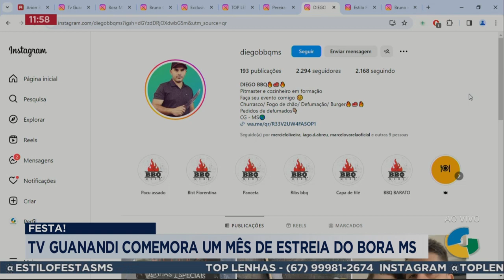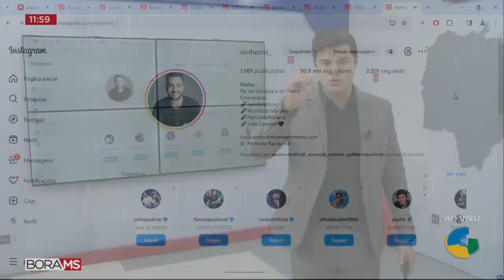É FESTA! TV GUANANDI COMEMORA UM MÊS DE ESTREIA DO BORA MS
O "BORA MS" COMPLETOU UM MÊS NO AR E NÓS REUNIMOS A GALERA QUE FAZ ESSE PROGRAMA ACONTECER PRA PARTICIPAR DE UM MOMENTO DE DESCANSO, COM MÚSICA BOA E COSTELADA. NÓS AQUI DA TV GUANANDI AGRADECEMOS A SUA AUDIÊNCIA DIÁRIA E TE CONVIDAMOS A CONHECER A NOSSA EQUIPE EM UM MOMENTO DE DESCONTRAÇÃO.